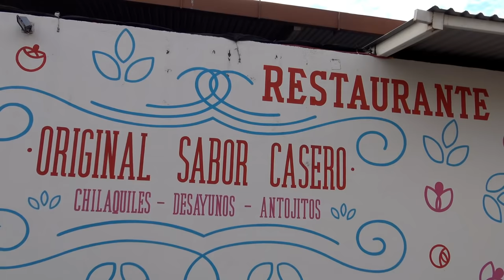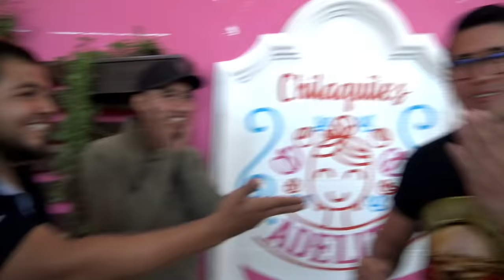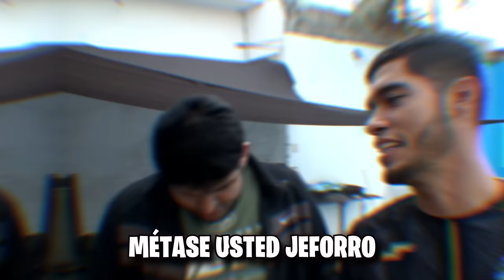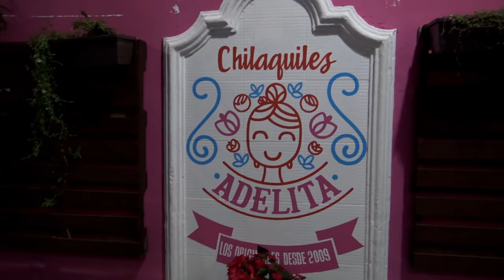🔥RETO DE QUIEN COME MAS CHILAQUILES CON EL CREW RETOJORJAIS🔥